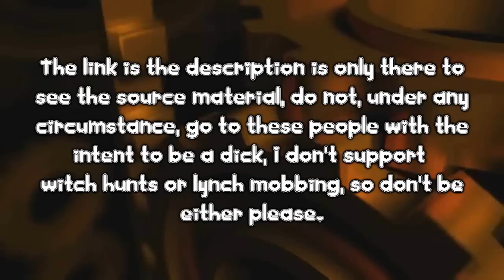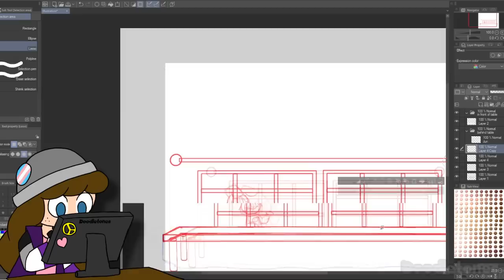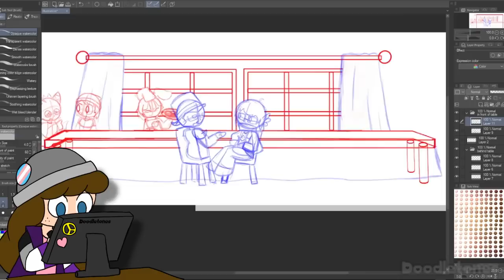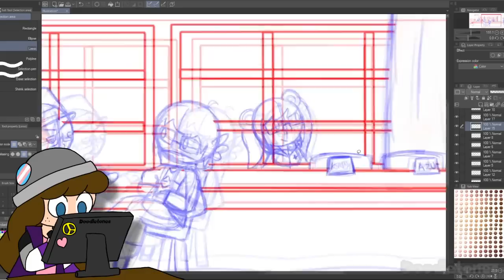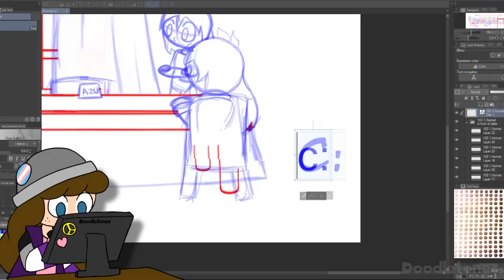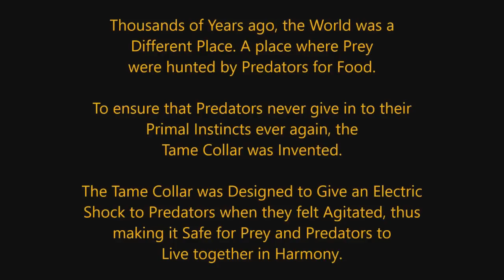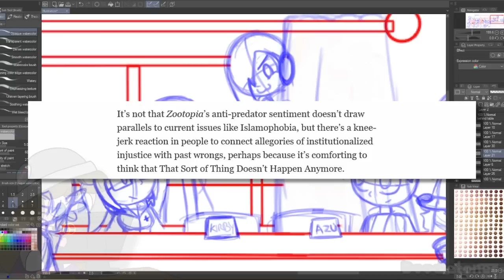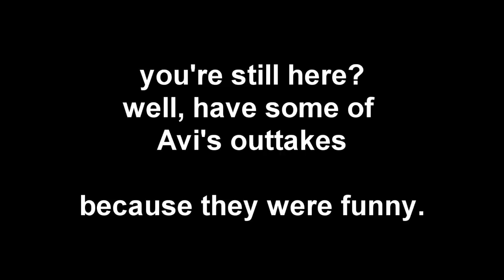Media Literacy is Dead [Kamon The Skunk]